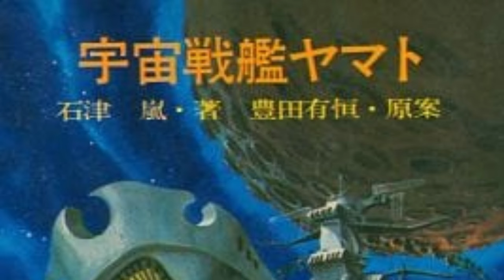【隠居TV】宇宙戦艦ヤマト「この人は誰？」